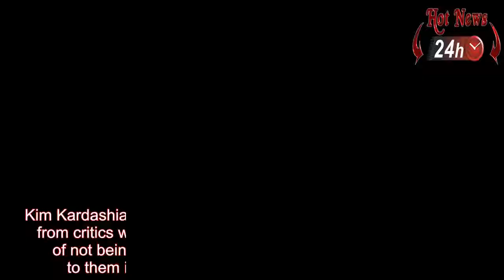Kim Kardashian - Kylie Jenner's Billion Dollar Success Nothing Was Handed to her